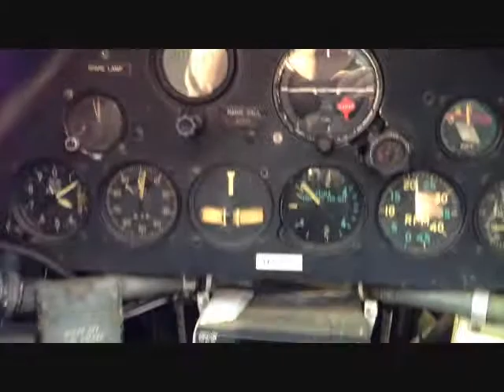Kurt Ratsch scores VIP Flight w/ Aeroshell Aerobatic Team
Hard to beat flying formation Aerobatics in a WWII AT-6 Texan while Kenny Chesney is belting out the tunes over your BOSE headset w/ Team Lead Mark Henley. I'm the guy in the back of Plane No.1 in the orange shirt.

Special Thanks to: Cliff Goldstein, Kevin Gallagher w/ Champion Sparkplugs, Eric Hein &  especially to the entire Aeroshell Team.